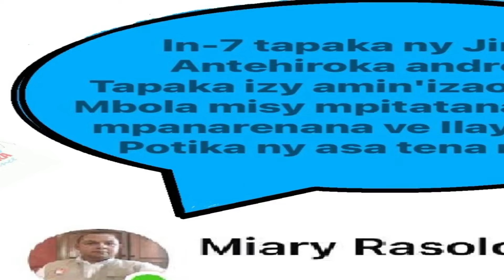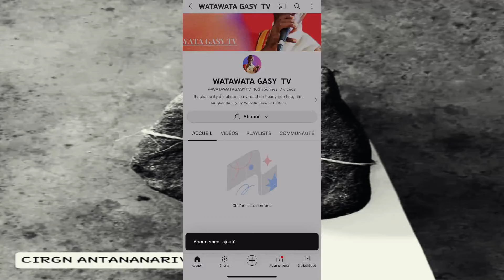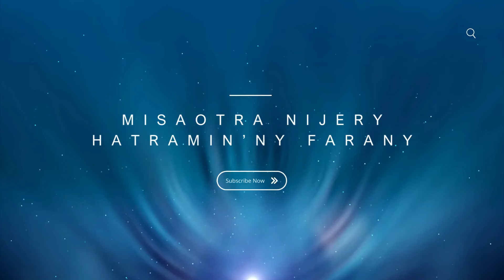DEPUTE IRAY NO VOALAZA FA ATIDOHA MPAKA ANKERINY